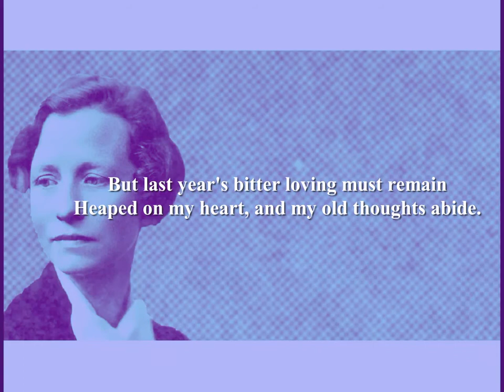Edna St Vincent Millay - Time Does Not Bring Relief (Poetry Reading)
Edna St Vincent Millay Poetry Reading by Shanid.
EDNA ST. VINCENT MILLAY (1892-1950)*
Born Edna St. Vincent Millay in Rockland, Maine, USA. Named St.Vincent after the hospital that saved her uncle's life. Raised in unconventional and often poverty stricken family unit; her parents divorced in 1904. Educated at Camden High School and Vassar College, New York (1913). Millay's literary 'fame' began in 1912 when she was placed fourth in a competition that many neutral judges felt that she should have won. The publicity that this 'scandal' garnered generated a benefactor that paid for Millay to attend Vasser College. After university, Millay moved to New York in 1917 to be a writer; her unconventional lifestyle quickly gained her notoriety as it ran counter to the staid gender expectations of the age. Married Eugen Jan Boissevain in 1923. While she won multiple awards for her poetry, including the 1923 Pulitzer Prize, it was her frank exploration of female sexuality that made her one of the most famous women in America. Moved to large, isolated farm in Upstate New York in 1925. Wrote a very successful opera, 'The King's Henchman' in 1925. Never fully recovered from injuries sustained in car accident in 1936. Died in 1950 in New York, USA. Millay is one of America's great poets.
Further reading:
Collected Poems Edna St Vincent Millay (Harper Perennial Modern Classics)
The Essential Edna St Vincent Millay Poetry collection (Createspace)